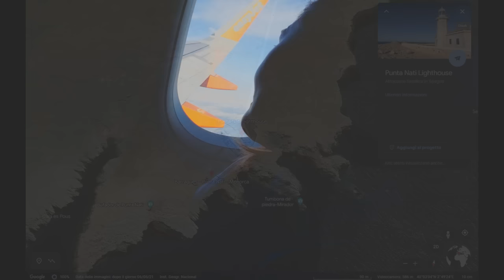2023-08-10 PuntaNati - MINORCA (Spain)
MENORCA HOLIDAYS LOGBOOK Punta Nati
I have the pleasure of sharing with you the logbook of a beautiful sunset of these holidays in Punta Nati.
A beautiful lighthouse within walking distance, a few minutes from Ciutadela, on the island of Menorca (Spain)